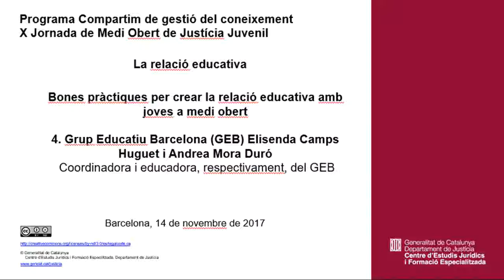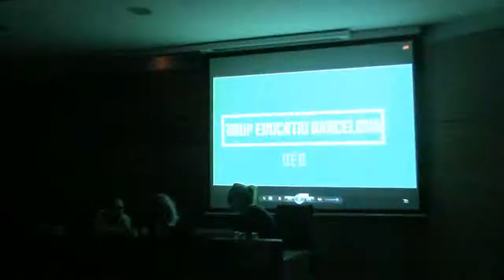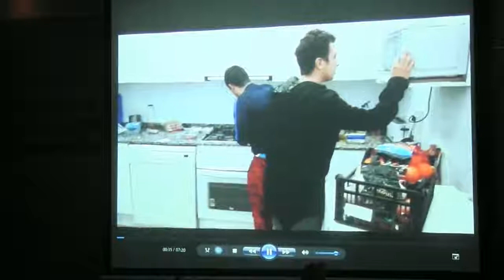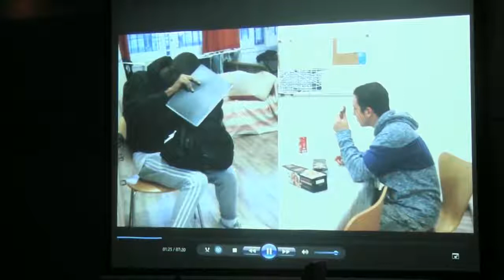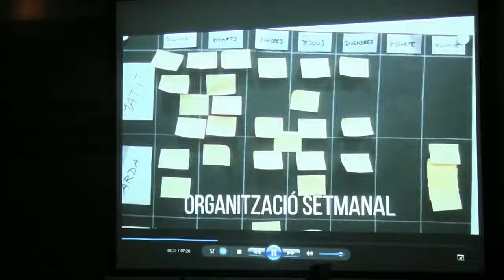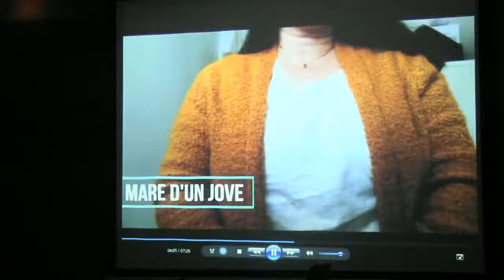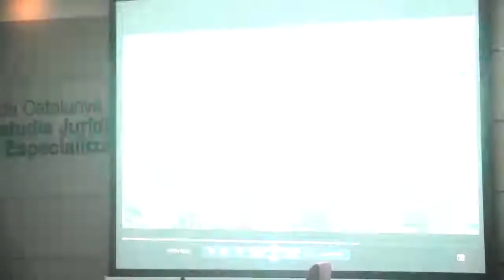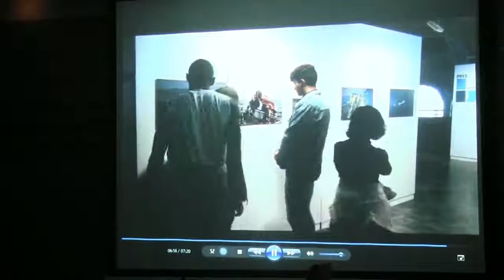171114 X Jornada de Medi Obert de Justícia Juvenil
La relació educativa
Bones pràctiques per crear la relació educativa amb joves a medi
4. Grup Educatiu Barcelona (GEB)
Elisenda Camps i Andrea Mora